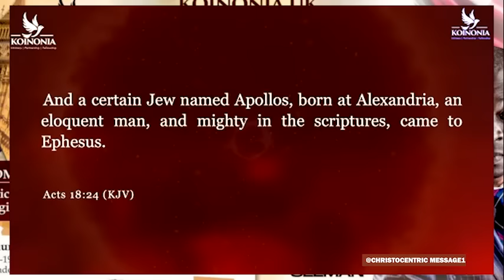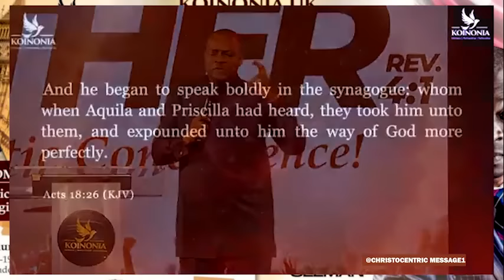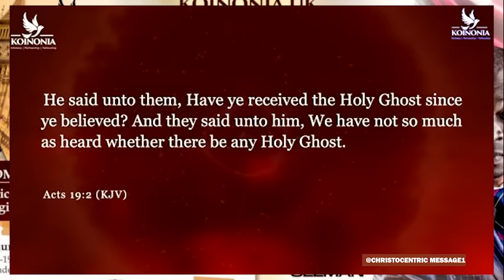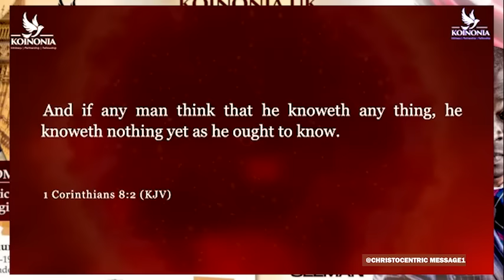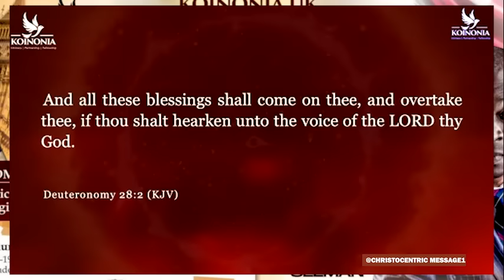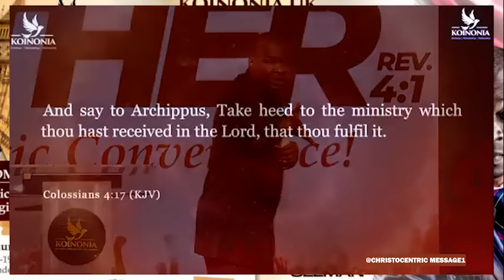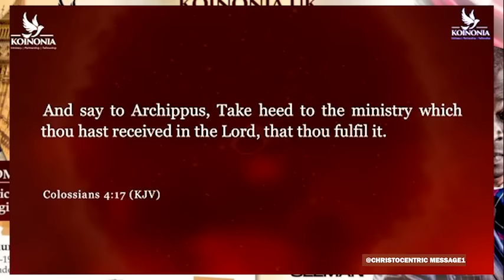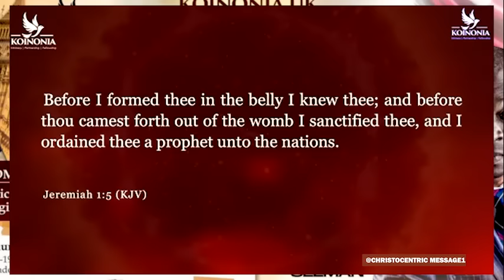COME UP HITHER - PART TWO (MASTERY AND ACCURACY) WITH APOSTLE JOSHUA SELMAN